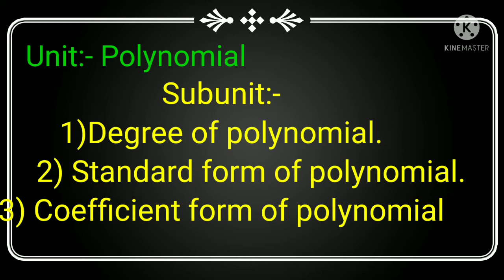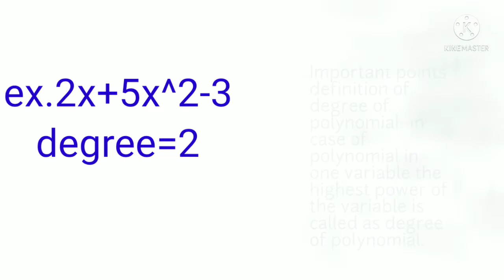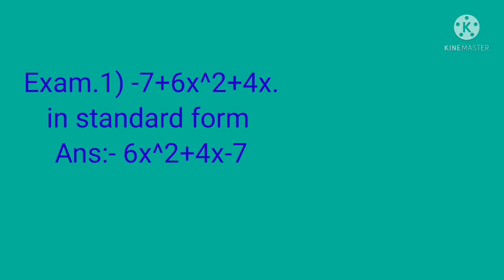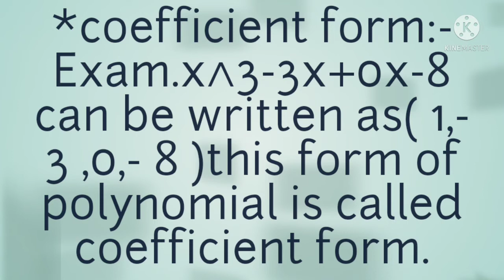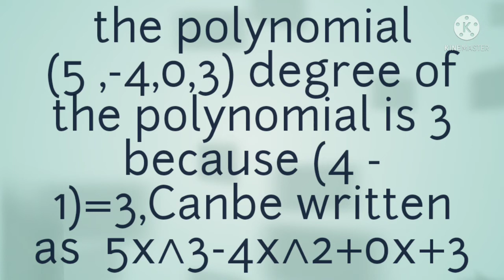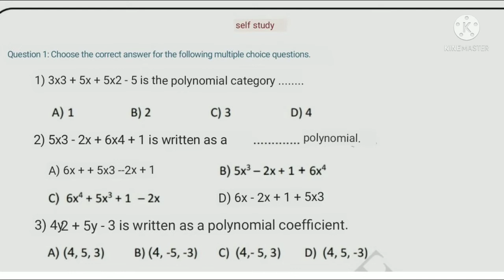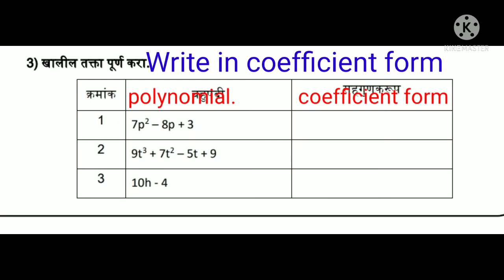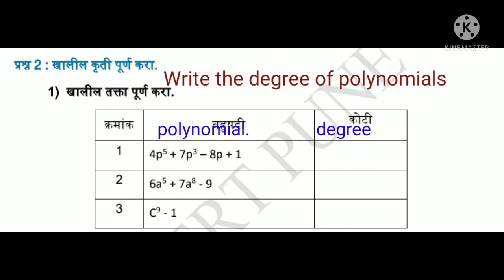SETU ABHYASKRAM MATHEMATICS, CLASS 10.DAY-12 सेतू अभ्यासक्रम गणित.वर्ग 10. दिवस 12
विद्यार्थी मित्रांनो,
                 आजच्या सत्रात आपण गणित विषयाचा अभ्यासक्रम , सेतू अभ्यासक्रम अंतर्गत पाहणार आहोत.
Welcome students we are going to learn about SETU ABHYASKRAM MATHEMATICS CLASS 10.Day :- 12